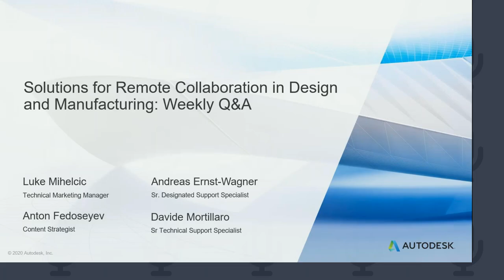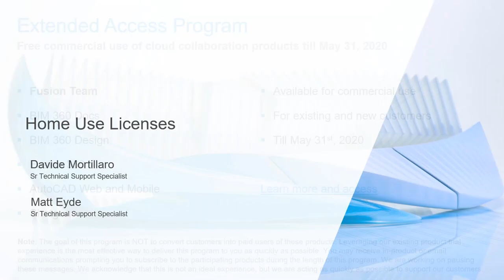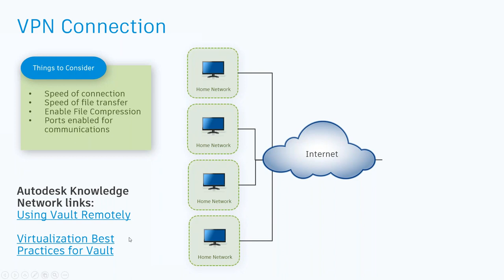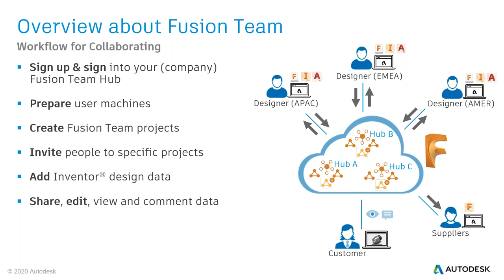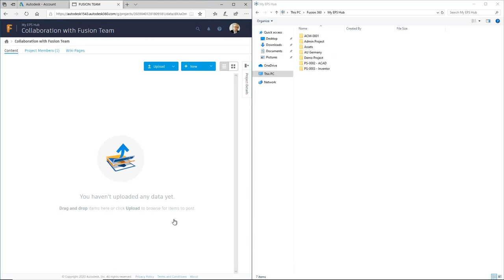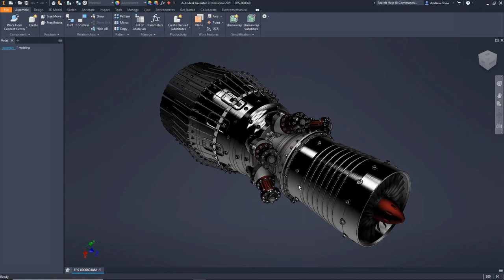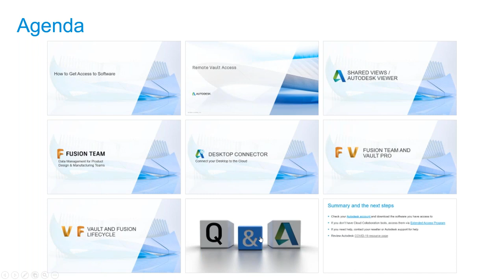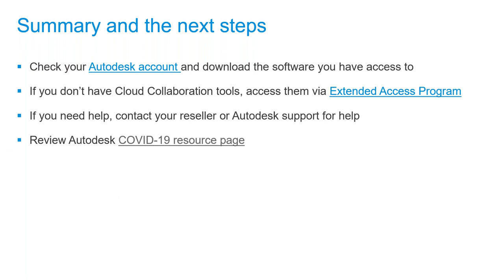Remote collaboration in design/manufacturing weekly Q&A session - April 14, 2020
Learn more about remote collaboration in this week's Q&A session. Review the previous sessions and register to the next weekly Q&A discussion through this page: